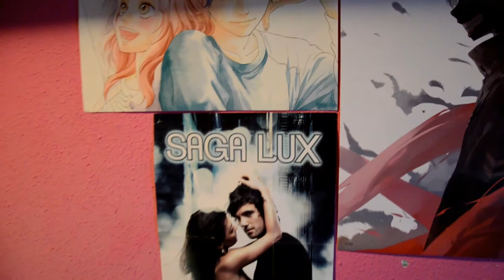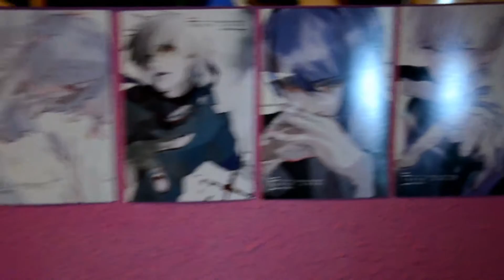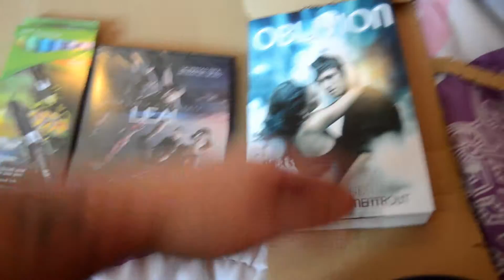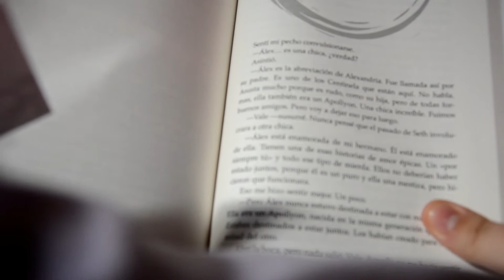VLOG Navidad 2016 | Familia, Amigos, Unboxings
♥♥♥♥♥♥♥♥♥♥♥♥♥♥♥♥♥♥♥ÁBREME♥♥♥♥♥♥♥♥♥♥♥♥♥♥♥♥♥♥♥